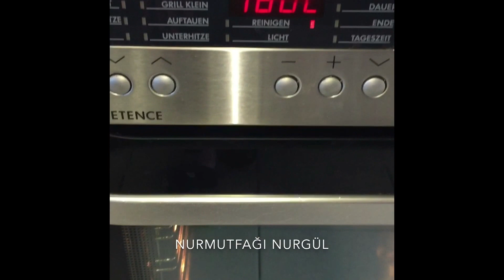Kandil Simidi nasıl yapılır tarifi - Aynurun Yemek Tarifleri - Nurmutfağı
Kandil simidi nasıl yapılır tarifi